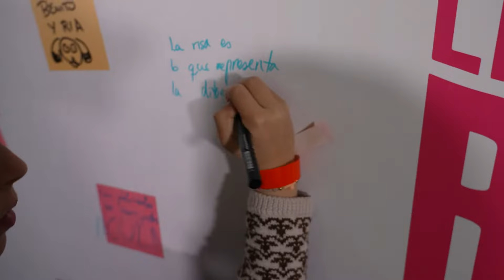Premiere Madrid - La Familia Benetón, 22 de marzo en cines.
Toni, un cascarrabias en sus cincuenta, soltero y sin hijos, huye de los niños a toda costa. Su vida da un giro inesperado cuando su hermana fallece y de la noche a la mañana se convierte en tutor temporal de sus cinco hijos adoptados: cada uno de un país y procedencia diferente. Toni tendrá que enfrentarse a las diferencias culturales y a los retos de paternidad en el mundo moderno y descubrirá que la verdadera familia, es la que uno elige.

Con argumento de Curro Velázquez y guion de Curro Velázquez y Benjamín Herranz, La Familia Benetón está protagonizada por Leo Harlem, El Langui, los niños Alí Dia, Diego Montejo, Gala Bichir, Meilin Chen y Kamsiyochi Ngene, acompañados de Pepe Viyuela, Llum Barrera, Iñaki Miramón,  Diana Bovio y Damián Alcázar.

La Familia Benetón es una producción de ATRESMEDIA  CINE, MAMÁ SE FUE DE VIAJE  LA PELÍCULA AIE, BOWFINGER INTERNATIONAL PICTURES, ESTO TAMBIÉN PASARÁ, GLOW en coproducción con BTF MEDIA, en producción asociada con MOGAMBO y AF FILMS, con la participación de ATRESMEDIA, NETFLIX, y la financiación de CREA SGR. Llegará a los cines de la mano de BETA FICTION SPAIN.